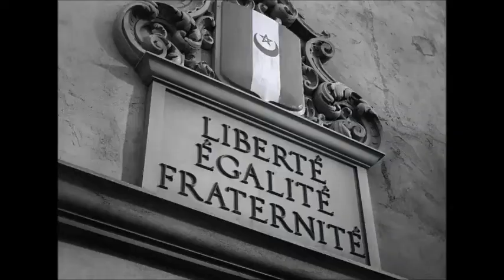Casablanca (1942) part 2 - documents/the refugee hunt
From the 2012 dvd of Casablanca